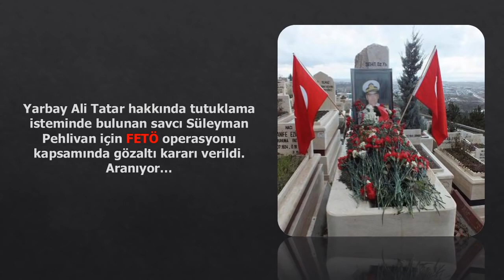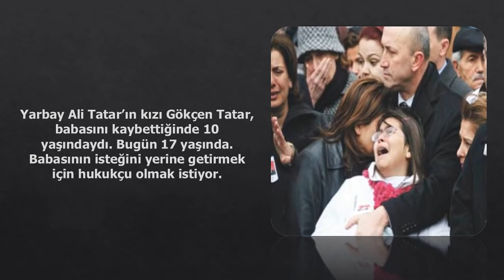Onurlu Yarbay Ali Tatar Son Mektup | Ergenekon - Balyoz Kumpası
Ergenekon, Balyoz, Generallere suikast  kumpaslarıyla iftiraya uğrayan ve bunu gururuna yediremeyip intihar eden,  belkide pek çoğumuzun unuttuğu Yarbay Ali Tatar' ın son mektubu...